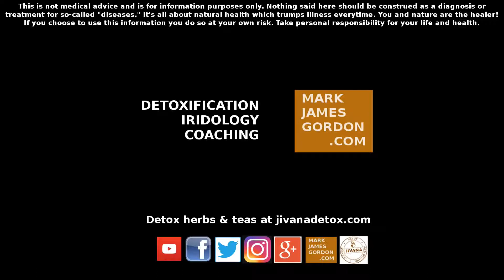YOU CAN'T KILL A VIRUS, JUST DETOX Herpes, HIV, HepC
Here is a short introduction and some more information.
I am a Certified Regenerative Detox Specialist, and Certified Iridologist trained by dr Morse. Also a Certified Nutritional Health Coach, and Certified Essential Oils Specialist.

Robert S. Morse, N.D., D.Sc., I.D., M.H., is a board certified and accredited Naturopathic physician, a biochemist, iridologist, and a master herbalist. Since 1974, he has owned and operated a Natural Health Clinic and God's Herbs Botanical Company located in Port Charlotte, Florida. Dr. Morse was a protégé of the late Dr. Bernard Jensen, the "Father of the Science of Iridology" in the United States, and a great advocate of living foods. Dr. Jensen referred to Dr. Morse as "one of the world's greatest healers."

There is no such thing as so-called diseases. Getting the acids out of your lymph system is the key to health and this is done by eating an alkaline forming diet of raw living food -- mostly fruits and some vegetables. Herbs and fasting can assist in detoxifying the body. Take your health back and learn how to be in control of your own health.

They are all about wellness which overpowers illness every-time, thank God. If you choose to use this information on yourself I take no responsibility for your actions and decisions and the consequences thereof. Take responsibility and educate yourself to the truth.

Toni Weel is not a medical doctor. These videos, suggestions, and references made are based on Dr. Morse's teachings, her personal experience and is for personal study and research purposes only.

Become a free member.

To Donate for a 1 on 1 personal health assessment or to support Toni's work and her Rescue/Sanctuary for Senior and Special Needs Cats

The dr Morse videos are not modified by me, and I am very grateful for the creators of this work. If needed, their information is in the videos.